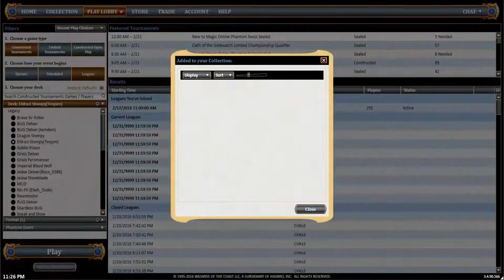Colorless Eldrazi R5